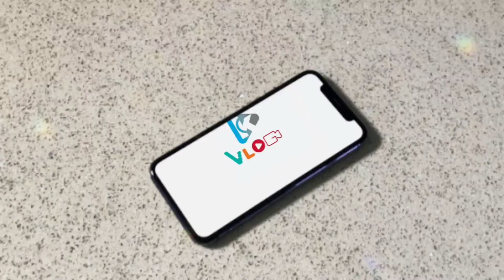Ayyappan Apisagam. # Ayyappan